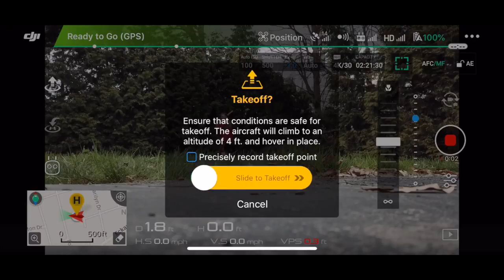Take Off Tutorial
DJI Mavic Pro Take Off Tutorial